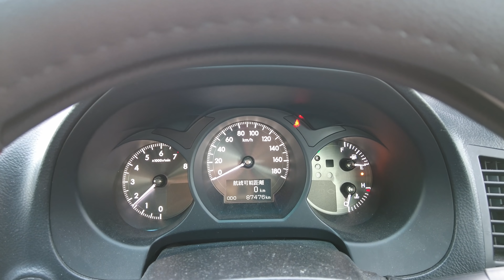【足代わりに軽自動車いかがでしょうか？】お手頃価格の軽カー、コミコミ価格で販売中・型落ちですがレクサスＧＳ仕入れてみました(#^.^#)ピースチャンネル・福島県相馬市発